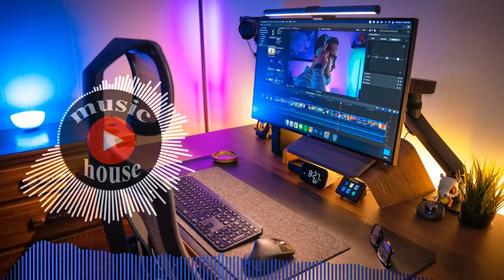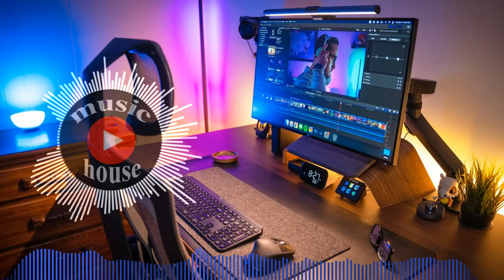CHENDA For You NCS Release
When you are using this track, please add this in your description:

music house